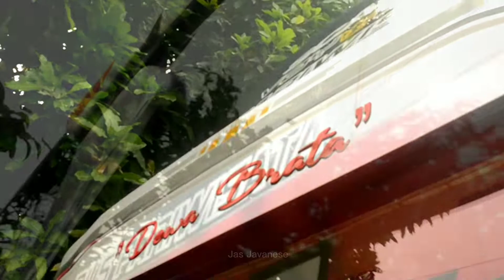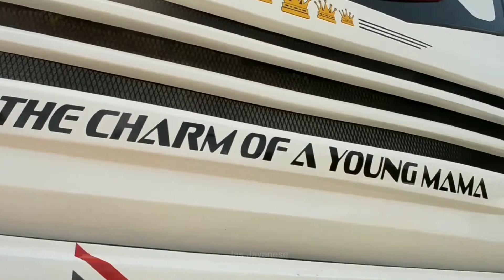Scania K114IB BISMA TRANS || livery Bus Pariwisata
Welcome and thank you for watching our show, make sure you support our steps so that the Jas Javanese channel can develop well, your free likes and subscription support becomes a valuable gift for us

bisma trans, bus Bisma trans,
kumpulan cinematic bus malam, Bisma TransCINEMATIC BUS PARIWISATA part.